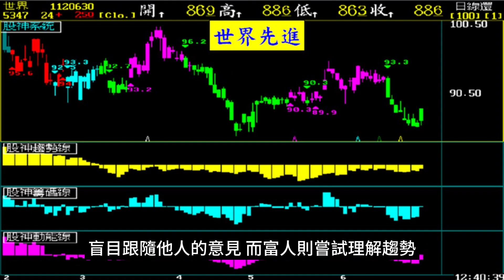窮人與富人差異【張宇明股市實戰心法】